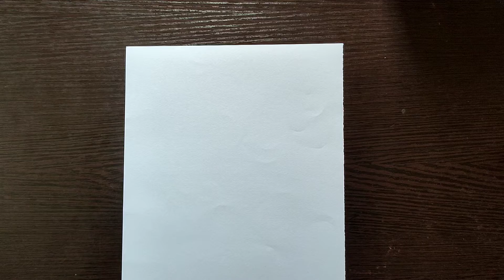How to draw an eyelash (front, side and closed) for beginners ||easy pencil drawing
Pencil used:
     🦋Apsara platinum EXTRA DARK
     🦋Camlin klick Pro 0.7mm

Blended with cotton bud
You can also use blending stump / paint brush instead of cotton bud